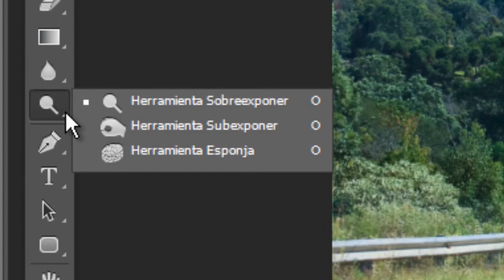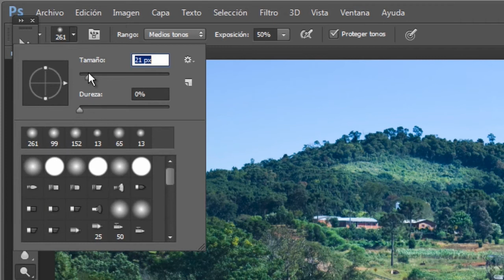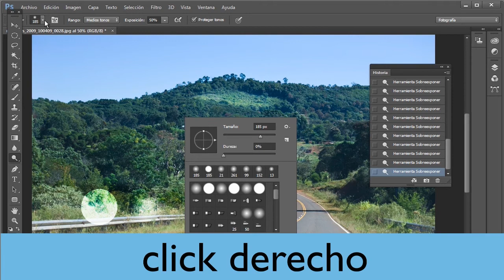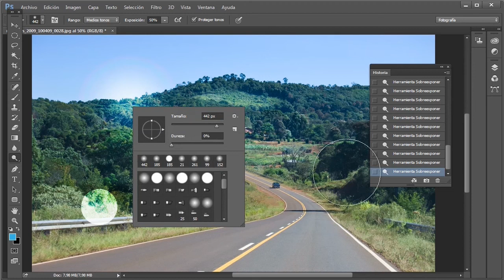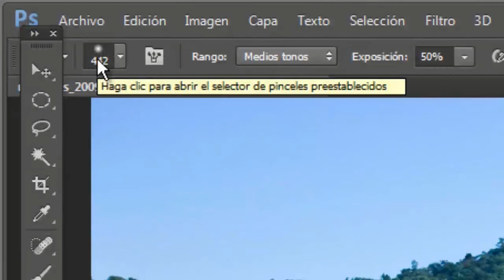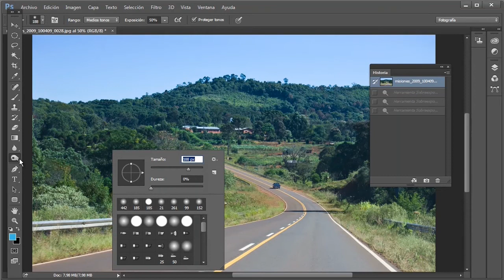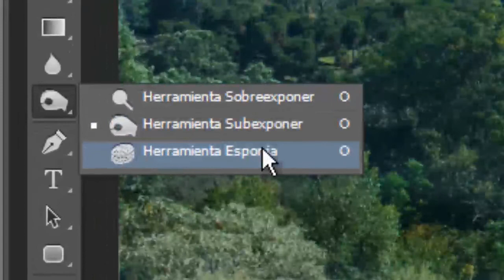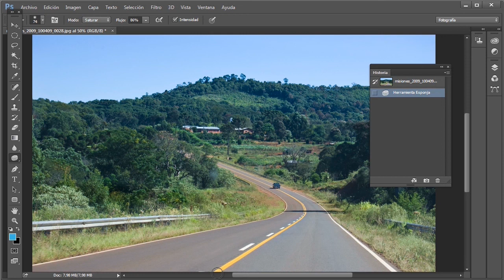Herramientas subexponer y sobreexponer en Photoshop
En esta clase del Curso Básico de Photoshop  te mostraremos como utilizar de mejor modo las  siguientes herramientas de Photoshop:
- Sobreexponer (aclara)
- Subexponer (oscurece)
- Esponja (saturar y desaturar)